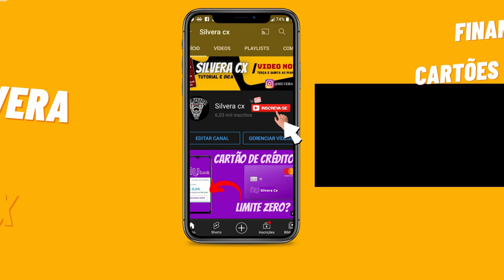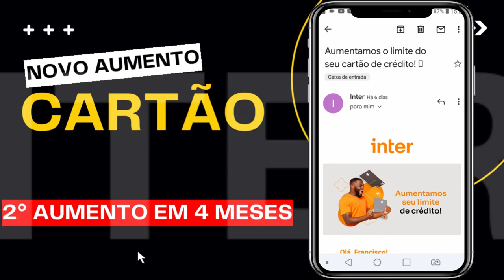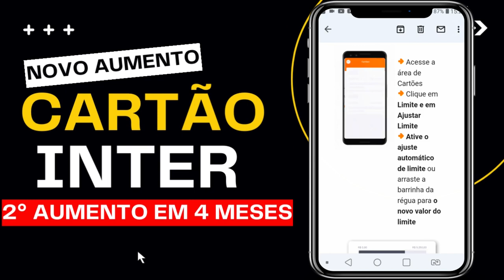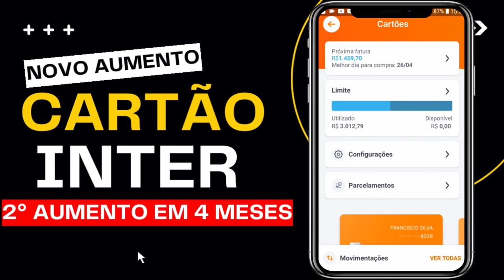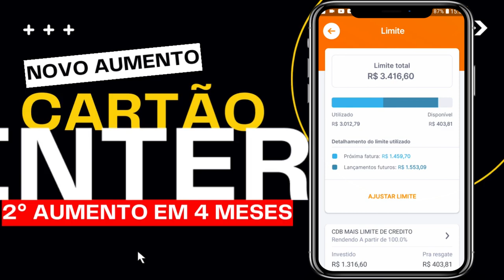🔴INCRÍVEL! MAIS UM AUMENTO DE LIMITE NO CARTÃO DE CRÉDITO INTER, CONFIRA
FIZ  TODO O PASSO A PASSO E CONSEGUI O SEGUNDO AUMENTO DE LIMITE NO CARTÃO DE CRÉDITO DO BANCO INTER, VEJA O NOVO LIMITE DISPONÍVEL...

🔴😄 Já imaginou ter uma Conta Digital sem taxas em um Super App que te dá cashback nas maiores lojas do Brasil? É só abrir sua conta no Inter usando meu código 46618331 e você ganha R$10 de cashback EXTRA no Inter Shop 🤑 Vem!